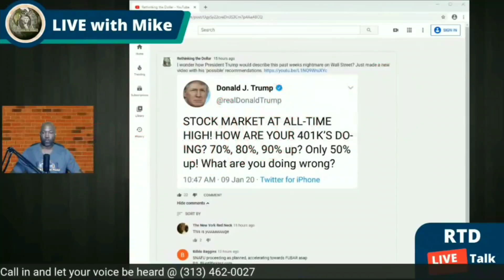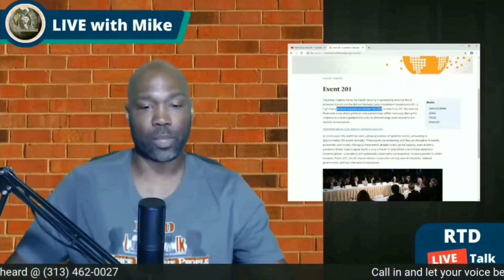If Trump Cares About A Cure Just Ask JHU & Bill Gates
🚨 Did COVID-19 really come from a fruit market? 🚨 Our Government should ask John Hopkins University & Bill Gates who has the cure instead of wasting taxpayer funds.

Take charge of your financial future by saving in real money. Get the latest silver coins and support the RTD channel.

***RTD ' Scary George' 1 oz. silver coin***

Get more FREE resources at the Rethinking the Dollar website here:
1. The Four Steps Towards Unplugging From The Financial Matrix

3. RTD University (30+ hours of video interviews from authors, economist & commentators)

3. Purchase Silver rounds @ spot price